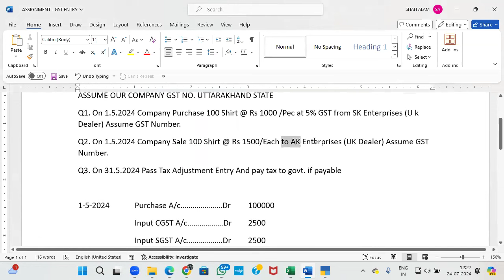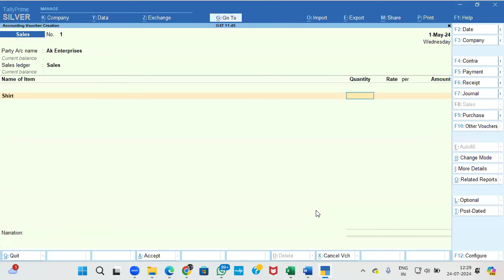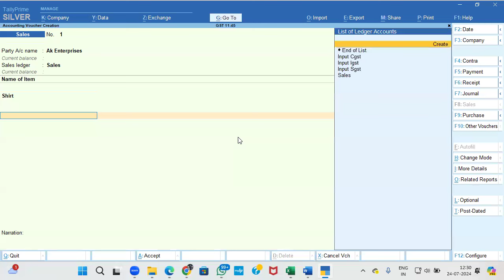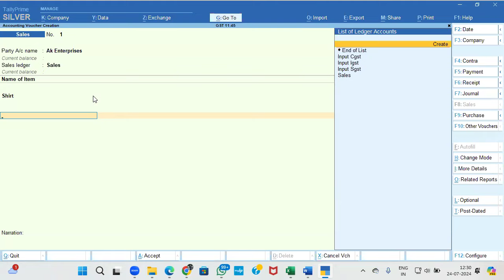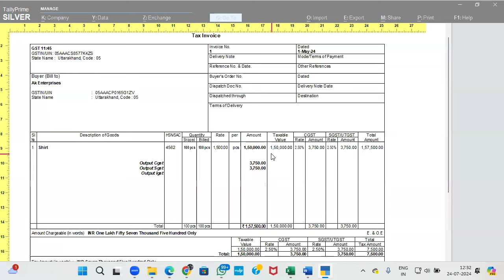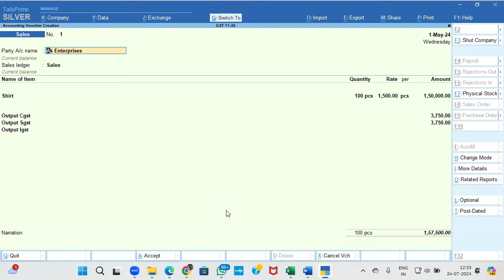Day 7 GST Sale Entry in Tally Prime 4.1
Sale Entry with GST in Tally prime 4.1